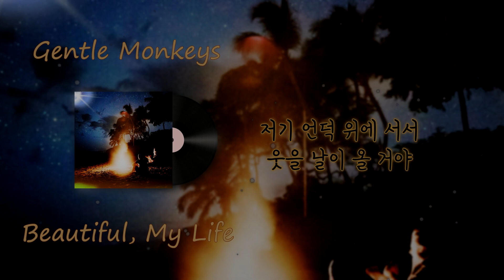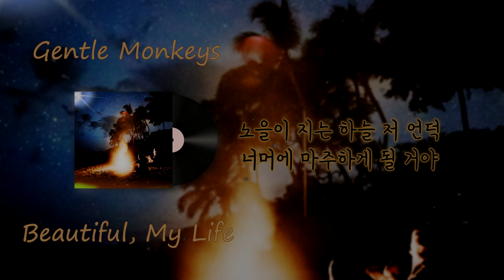[1시간] 점잖은원숭이들(Gentle monkeys) - Beautiful, My Life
점잖은원숭이들 - Beautiful, My Life
1시간 재생

편안하게 들으면서 일하거나 잠들거나!